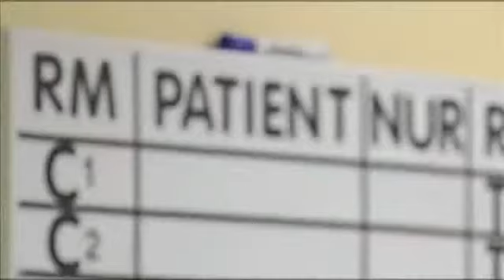Beaumont hospital reports 70 cases of synthetic%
BEAUMONT - Police say all synthetic marijuana products are dangerous, but there is a batch being sold that's sending scores of users to the emergency room. On Saturday, Baptist Hospital emergency department reported more than 70 patients received treatment since Christmas after using synthetic marijuana. Beaumont EMS reports responding to more than 50 suspected overdoses of this batch this week alone. Police are asking anyone who has any information about the people selling the drug called 'woo' or 'gumbo' to call Crimestoppers at 833-TIPS. Operators won't ask for your name.